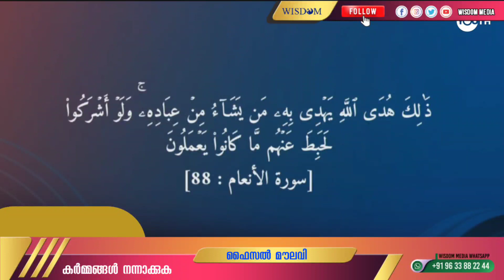കർമങ്ങൾ നന്നാക്കുക|| ഫൈസൽ മൗലവി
മനുഷ്യനെ ഖബറിൽ മറമാടി കഴിഞ്ഞാൽ എല്ലാവരും പിരിഞ്ഞു പോകും. ഇരുട്ടറയിൽ കൂട്ടിനെത്തുന്നത് കർമങ്ങൾ മാത്രമാണ്. ആയുസിൽ നല്ല സമീപനമാണ് കർമങ്ങളോട് നാം സ്വീകരിച്ചതെങ്കിൽ നമ്മെ സ്വർഗത്തിൽ എത്തിക്കും വരെ അത് കൂടെയുണ്ടാകും. മറിച്ചാണെങ്കിൽ അതിനുള്ള പ്രതിഫലം നേടിത്തരുന്നത് വരെ അതും നമ്മോടൊപ്പം ഉണ്ടാകും.

📱 കൂടുതൽ പോസ്റ്റുകൾ ലഭിക്കാൻ വാട്സ്അപ്പ് ഗ്രൂപ്പിൽ ജോയിൻ ചെയ്യുക.

▪️▪️▪️▪️VC692▪️▪️▪️